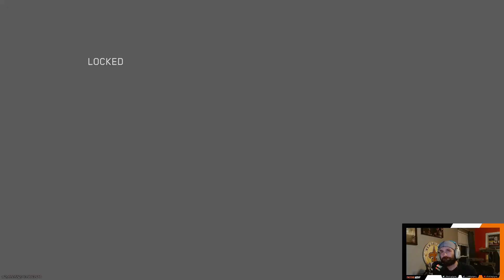Fantabulous | Modern Warfare III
Scrap the battle and assault rifles. Utilizing the SMG. CQC (CQB?). By far one of my better matches.